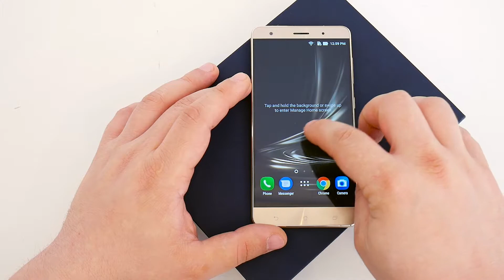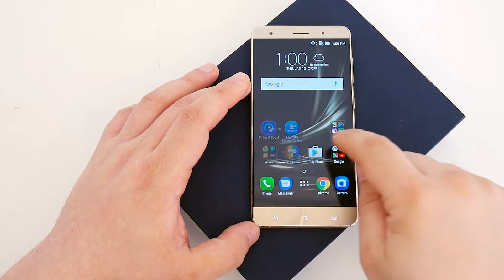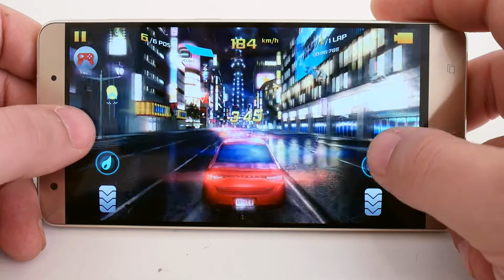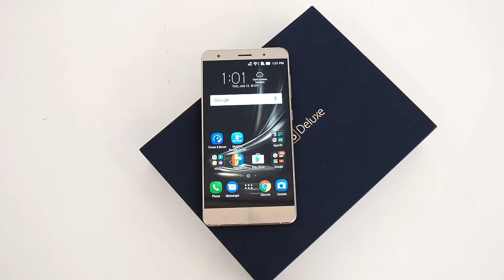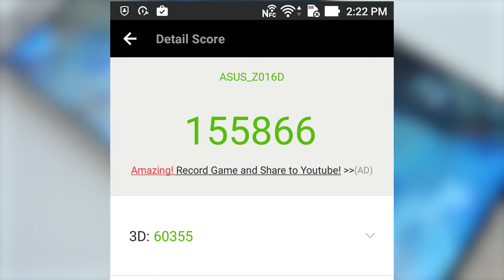Prezentare ASUS Zenfone 3 DELUXE - evoMAG.ro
Telefon Mobil Asus Zenfone 3 Deluxe ZS570KL, Procesor Quad-Core 2.15GHz / 1.6GHz, Super AMOLED Capacitive touchscreen 5.7", 6GB RAM, 256GB Flash, 23MP, Wi-Fi, 4G, Android, Dual Sim